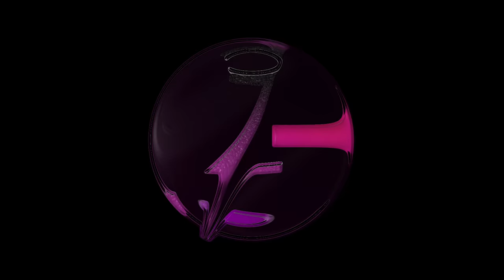Final Fantasy Type-0 HD CH8 Verdict Finis Mission 12 Invasion of Rursus Part 49 FIRST Walkthrough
Marshal Cid Aulstyne leads the army of Milites against the other nations of Orience, launching a devastating attack against the Vermillion Peristylium and neutralising the Vermillion Bird Crystal using a crystal jammer. Class Zero, immune to the effects of the jammer, repel the invasion. During the conflict Izana Kunagiri, Machina's older brother, is killed while on a mission for Class Zero. This event later creates a rift between Machina and Class Zero.

BTC    ► bc1qys5d6ztg74uwqqg0232m3f0tugexwfflrcvu4e
ETH    ► 0xe1Bd90EDDD90886c6663d80512BAe40E7225121d
DOGE   ► DSHGDWbGspZckaRBiVgX8HZ2ttMkNuqwno